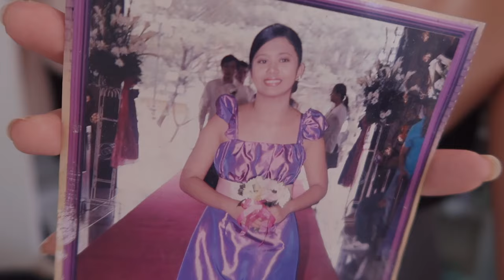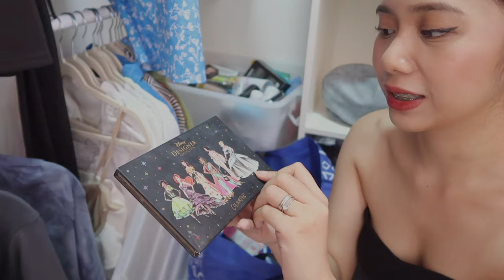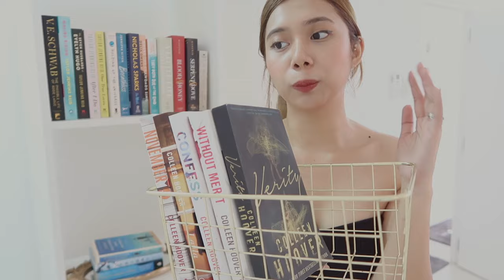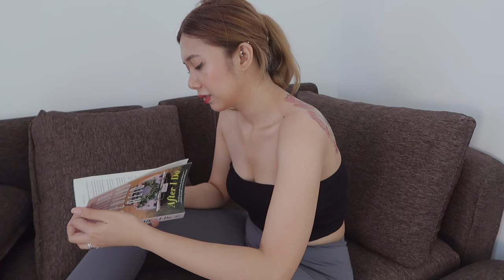vlog | organizing my walk-in closet, room tour, new coffee maker, colleen hoover books 🤎📚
⟡products mentioned⟡

love, Af ♡